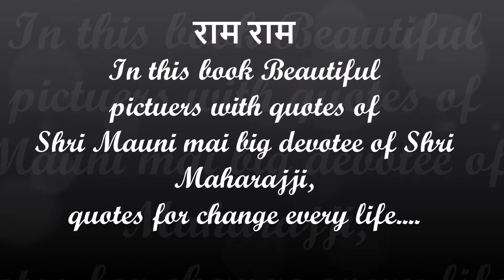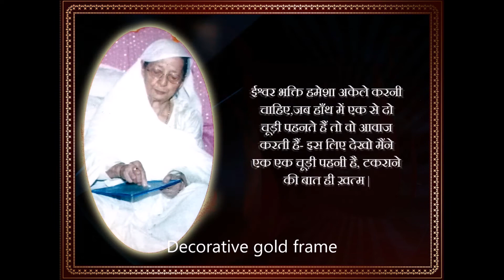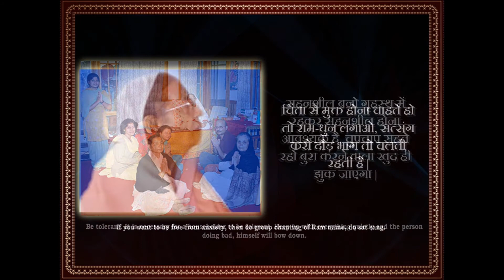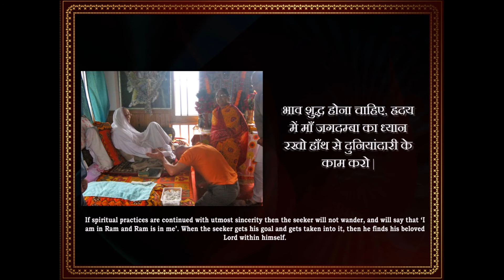"Maun sadhana ke Moti" A beautiful book with the collection of Shri Mauni mai photos & Quotes.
This book about shri Bhakti maa (shri Mauni mai) from Bhakti dham Naukuchiya tal Nainital. A great devotee of Baba neeb karori ji.in this book her quotes in hindi and english with her beautiful pictures for change your life .